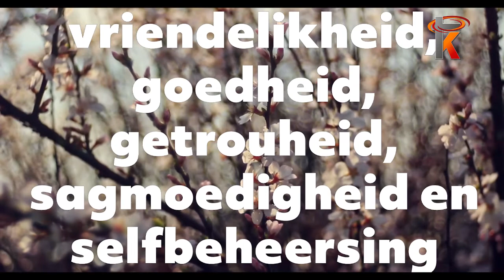08 Mei 2022 Ligpunt gemeente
Gelyktydige uitsending soos gesien op Kruiskyk TV – Ligpunt gemeente elke Sondagoggend om 11:00 en u kan dit saam kyk hier op Kruiskyk se YouTube blad vir u gerief